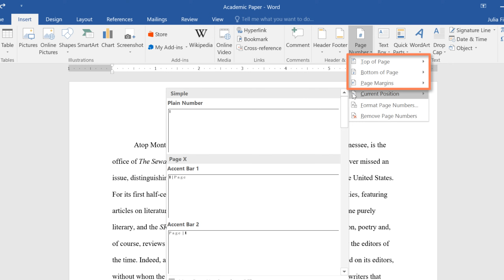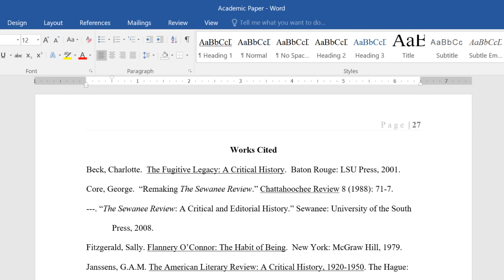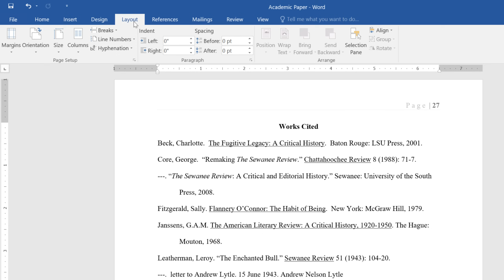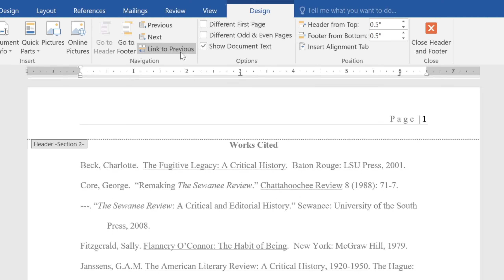Word: Page Numbers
In this video, you’ll learn the basics of working with page numbers in Word 2019, Word 2016, and Office 365. for our text-based lesson.

This video includes information on:
• Adding page numbers
• Adding page numbers to an existing header or footer
• Hiding page numbers on the first page
• Restarting page numbering